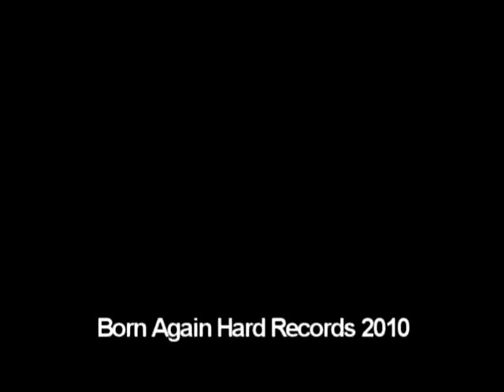real deal blog 5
Real Deal video blog in which he shouts me out and "The Road to Life" which I produced